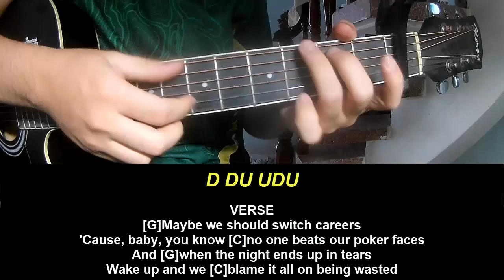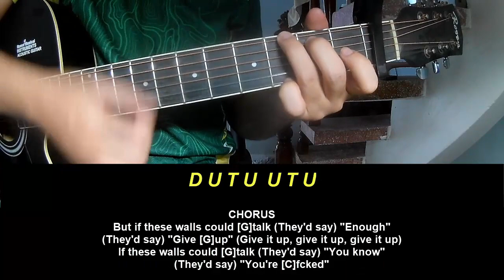Play Guitar Along With Chords And Lyrics Dua Lipa These Walls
Today, I will share with you Play Guitar Along With Chords And Lyrics Dua Lipa These Walls